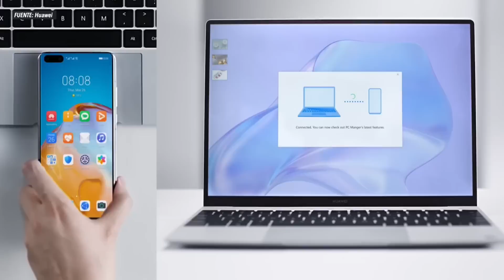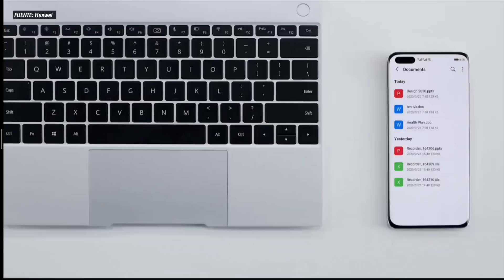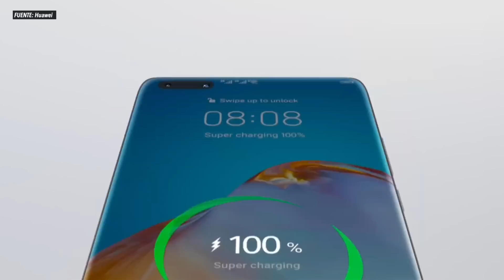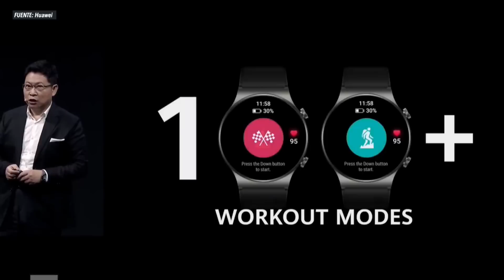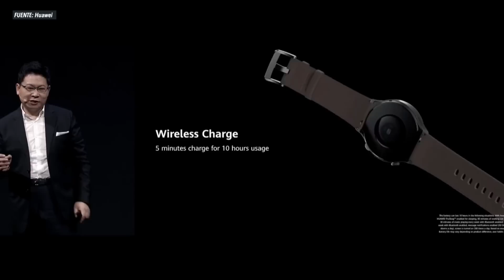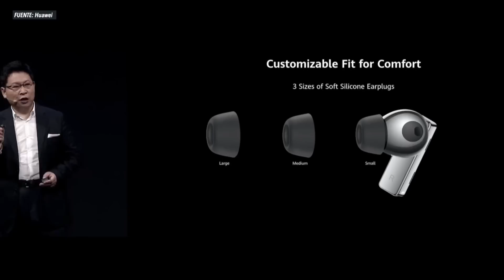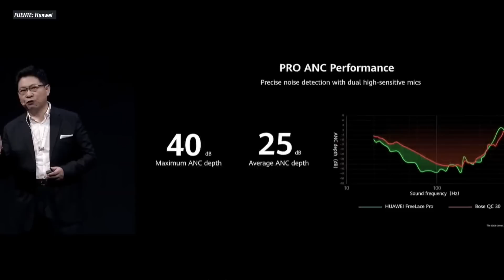HUAWEI Watch GT 2 Pro, Huawei FreeBuds Pro, Huawei MateBook X - TODAS las Novedades en 9 MINUTOS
Huawei ha aprovechado su 'Huawei Developers Conference' para presentar 6 nuevos productos que se añaden a su ecosistema de dispositivos tecnológicos. ¡Hemos podido ver dos nuevos auriculares, dos nuevos relojes y dos nuevos ordenadores portátiles! ¡Te contamos todo en menos de 9 minutos!